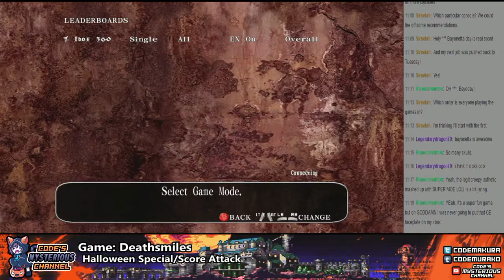Deathsmiles -- Casual Play Oct 23rd 2014 (2 of 6)